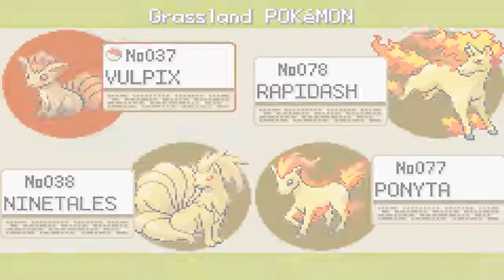Pokemon Ultraviolet Part 24: POKEMON MANSION!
Join Vet as he traverses through the creepy Pokemon Mansion!
(BTW, like the new thumbnail?)